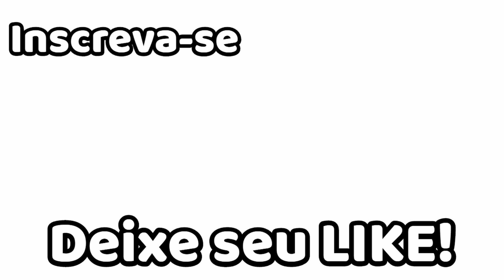Carne de Carneiro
Receita:
- 6 pedaços de costela de carneiro
- 1 colher de sopa de manteiga
- 1 colher de chá de alho em pó ou picado
- 1/2 colher de chá de paprica
- 1/2 colher de chá de tempero seco de sua preferência
- 1/2 colher de chá de tempero pra carne
- 1 colher de sopa de mmolho inglês
- sal à gosto
- pimenta de cheiro à gosto
Assista nossos outros videos: